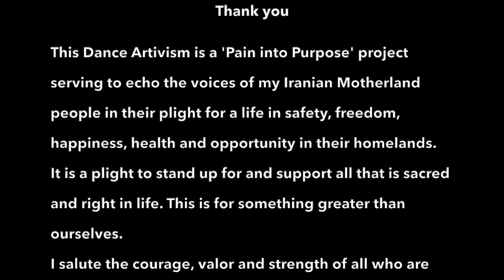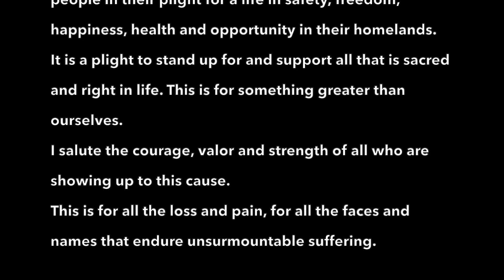Dance 'FOR WomanLifeFreedom'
'Baraye ZanZendegiAzadi' Dance:
Schirin Chams-Diba: Creative Visionary, Director, Overall Concept, Lyrical Choreography, Dancer
Tara Chantelle Gomez: Ethno-Contemporary & Lyrical Choreography, Dancer, Creative Input
Rita Fontes: Lyrical Choreography, Dancer

This Dance Artivism is a 'Pain into Purpose' project serving to echo the voices of my Iranian Motherland people in their plight for a life in safety, freedom, happiness, health and opportunity in their homelands.
It is a plight to stand up for and support all that is sacred and right in life. This is for something greater than ourselves.
I salute the courage, valor and strength of all who are showing up to this cause.
This is for all the loss and pain, for all the faces and names that endure unsurmoutnable suffering.

Thank you, to all who gave their life and safety.
Thank you, Jina Mahsa Amini for giving your name and face to this cause.
Thank you, to all the people lost. We carry you in our Hearts.
Thank you, to Shervin Hajipour for this song.
Thank you, to all who don't give up.
Thank you, to hope.